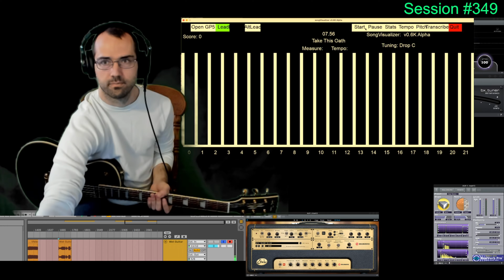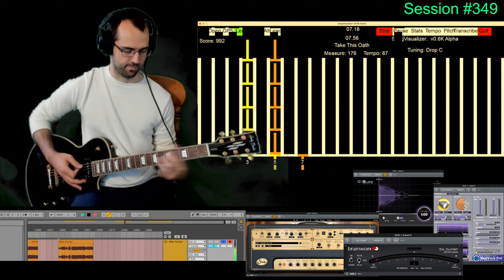Session #349 - #4 - Killswitch Engage - Take This Oath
Welcome to Session #349, an eclectic blend of intense covers and innovative development insights. This session kicks off with the powerful riffs of Killswitch Engage's "Fixation On The Darkness," setting the tone for a series of high-energy performances.

A highlight of this session is the DevLog segment, where I delve into the technical side of my music. I showcase the logging of Hits and Misses in JSON format, a technique that's pivotal for implementing dynamic tempo adjustments in my SongVisualizer project. This behind-the-scenes look offers a glimpse into the intricacies of melding programming with music.

The session continues with more from Killswitch Engage, including tracks like "Life to Lifeless" and "Take This Oath," each bringing its own flavor to the mix. Additionally, the session features JerryC's "Canon Rock," a staple for any guitar enthusiast, and the Allman Brothers Band's epic "Mountain Jam," which adds a classic touch.

Join me in this journey where music meets coding, creating a unique experience that's as technical as it is musical.